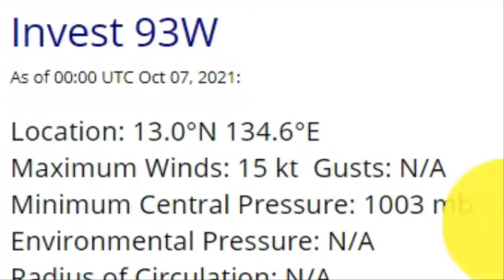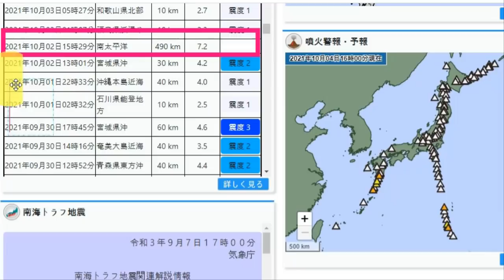💥[17호태풍 라이언록 일본 오키나와 +중국 관통(GFS) vs 중국 강타(유럽중기예보센터) 진검 승부] 일본 수도관다리붕괴와 연속지진으로 패닉상태 7일 목요일 미야기현 또 지진!